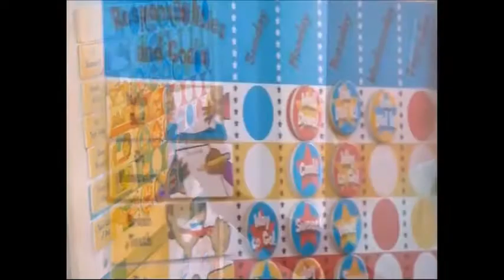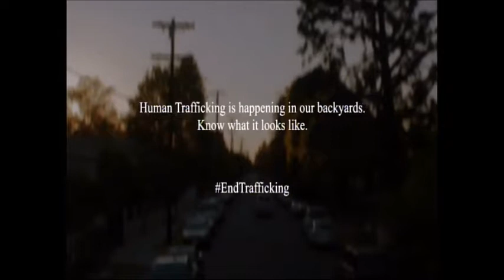vietjournalFeb2019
Vietnamese Journal,  February 2019